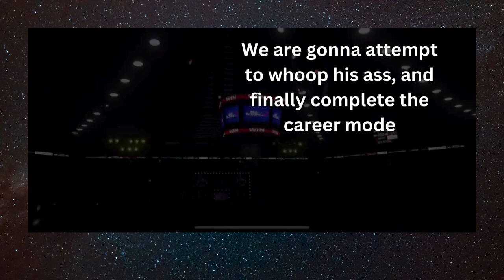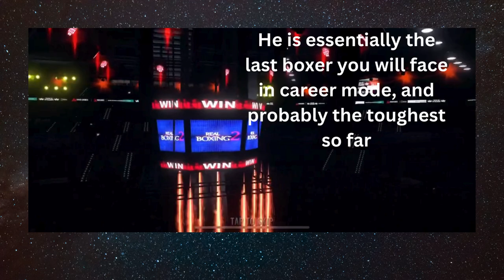REAL BOXING 2 Walkthrough Gameplay Part 21 - SHOCKING FINAL BOSS?!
Mr. Wheatstone has to face one last opponent in career mode to conclude BugHog's story, but the foe in front of him poses a challenge like no other: Because he is the FINAL BOSS of REAL BOXING 2.

Real Boxing 2 is a sports simulation title. In Real Boxing 2 you'll create your own boxer and take them on a journey to become world champion. Real Boxing 2 is an action game that offers different boxing styles and character customization. If you enjoy combat sports, or even fighting games then this video game may be of interest to you